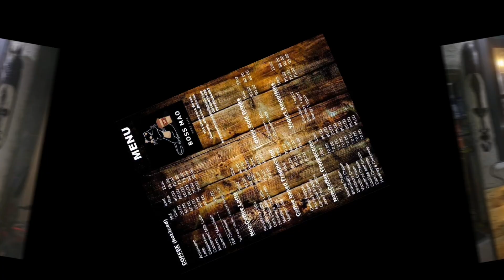BOSS MAO HOME CAFÉ (Bayan ng Obando) | TASTELIFE | MODERN JOURNAL TRENDS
FOLLOW US ON:

FACEBOOK:      Modern Journal Trends | Facebook

INSTAGRAM:    ModernJournalTrends (@modernjournaltrends) • Instagram photos and videos

TWITTER:          modernjournaltrends (@mjournaltrends) / Twitter